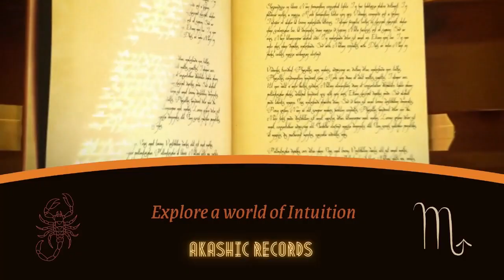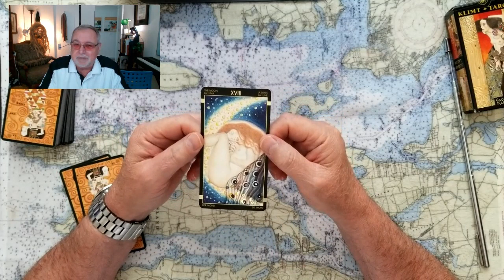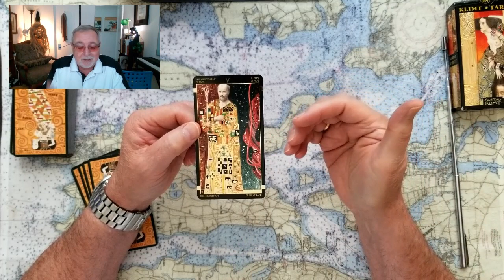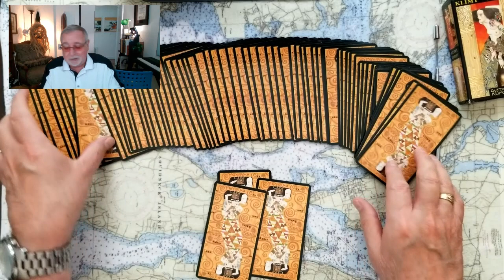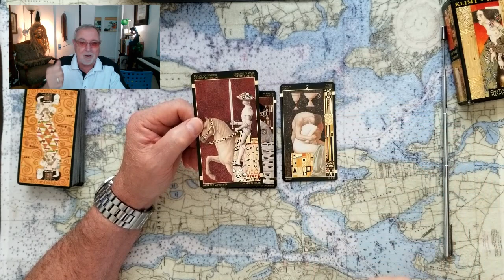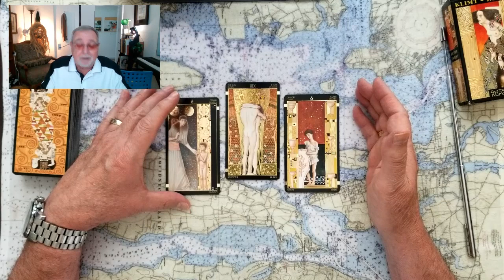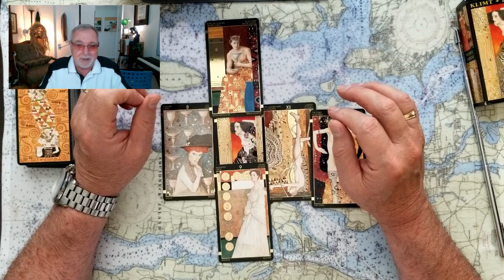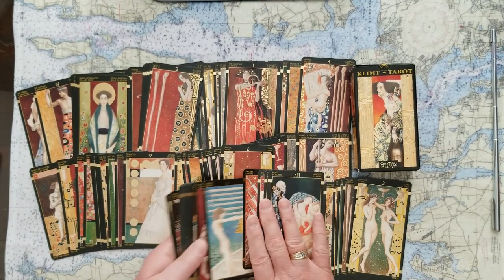Ivana buried in the back yard Donald Trump wins in the end Tarot Card Reading